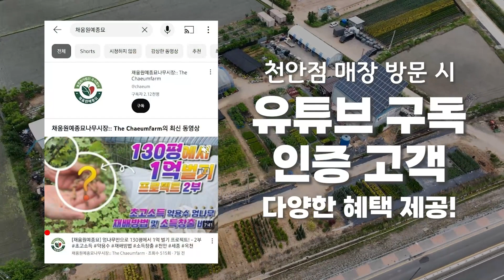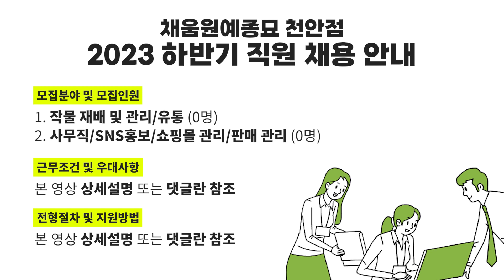'충남권 최대 규모 묘목 판매장' 채움원예종묘 천안점, 구매부터 조경수 컨설팅 까지!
[매장안내]
◎천안점
천안시 직산읍 삼은리 216-4
◎옥천점
옥천군 옥천읍 옥천동이로 127

[채용안내]
채움원예종묘 농업회사법인 주식회사에서 함께 할 직원을 모집합니다.
▶모집분야
(1) 작물 재배 및 관리, 유통
(2) 사무직/SNS홍보/쇼핑몰관리/판매관리
▶모집인원 : 남 0명, 여 0명
▶근무형태 : 정규직
▶근무조건
(1) 급여 : 연봉 2,640만원~3,600만원 (수습기간 3개월-급여 90% 지급)
*경력 및 우대사항 충족 여부에 따라 급여 조정
(2) 근무일시 : 5.5일제 / 08:00-18:00 (성수기 탄력근무/비수기 휴무 보장)
(3) 근무지역 : 충남 천안시 서북구 천안대로 1557
▶우대사항
- 조경,원예,산림 관련 학과 전공
- 조경, 종묘, 종자, 산림 관련 자격증 보유
- 관련 직무 알바 및 근무 경험 有
- 운전 면허, 지게차, 트랙터, 소형굴삭기, 관리기 등 장비 사용 가능자
▶전형절차 및 지원방법
(1) 서류전형→1차면접→(필요에 따라 2차 면접)→검토 후 최종합격
*면접일정 : 수시
(2) 접수방법 : 이메일로 이력서 제출
(3) 접수기간 : 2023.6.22(목)~7.31(월)